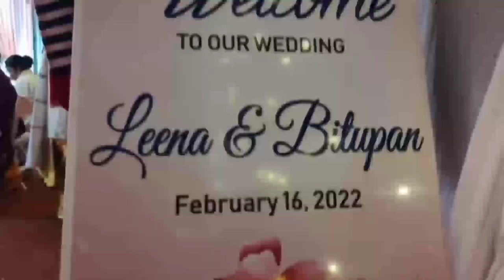Leena mili ৰ wedding//Leena mili ৰ বিয়া ।leenamili